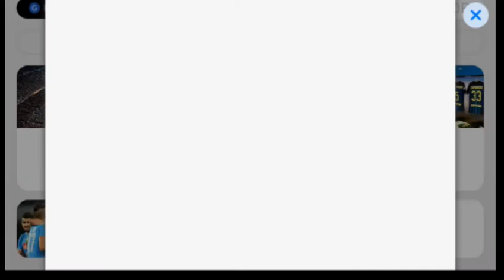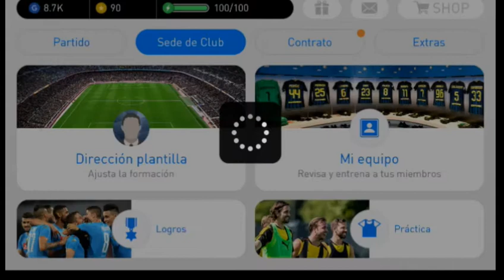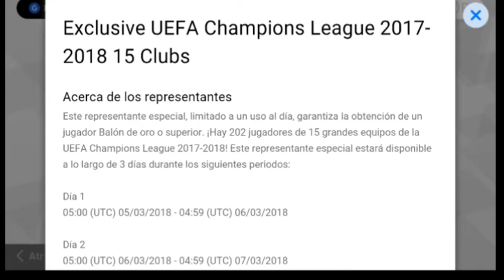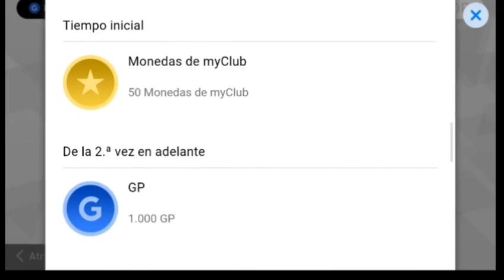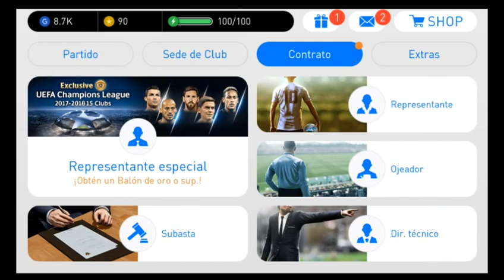PES MOBILE 2018 Eventos Nuevos Opinión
Opinión y Un poco de Critica a los nuevos Eventos
espero Que Les Guste el nuevo vídeo

Ver Tv Cable Para Android

Enviar Videos Largos o Pesados por Whatsapp

Crunchyroll Premium Para Android

Como Ganar En Nivel Leyenda En Pes Mobile